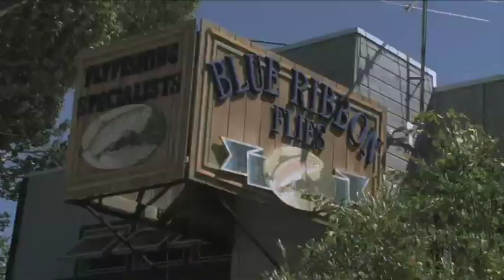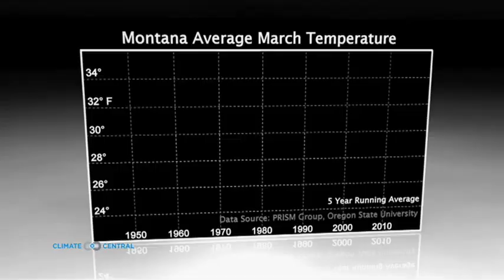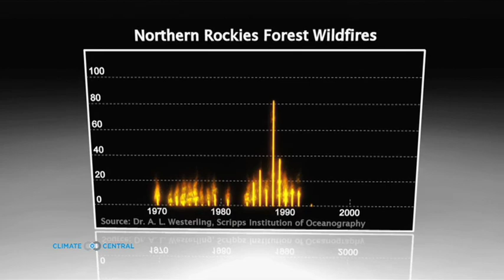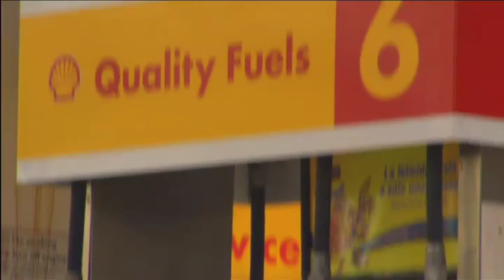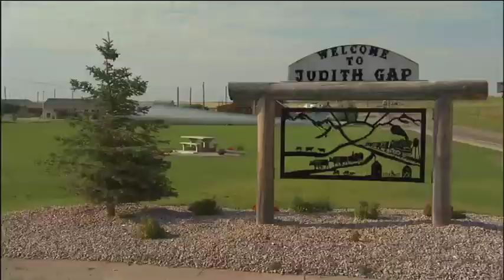Montana: Trout and Drought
The flow of water in Montana's rivers is lifeblood for its economy, both through tourism and agriculture. Montana's trout and the $300 million recreational fishing industry depend on cool waters flowing from melting snow high in the mountains throughout the summer. Irrigated crops play a prominent role in Montana's $2.4 billion agricultural industry, and these crops rely on the same strong river flows during the summer when soils are driest and plants thirstiest. But a broad trend is changing the way streams and rivers flow in Montana.

The pattern over the past fifty or so years is unmistakable. Across Montana, temperatures in March have been rising. An analysis by Climate Central shows that average March temperatures have risen over 7°F since the 1950s. This rise matches general expectations from other research on effects of human-caused global warming in the US West; and the climb is projected to continue (see animated map), although its steepness will depend on how many more greenhouse gases go into the atmosphere.

Warmer March temperatures mean that snow in the mountains begins melting sooner. Earlier snowmelt means less snow remains during the summer months — especially late in the summer — which translates to less water flowing down Montana's rivers. This means less water for irrigation, and slower flows in streams. Slow-moving water heats up more easily when the weather is hot, so slower summer flows mean more opportunities for water to get above the lethal 78°F threshold for trout.

Beyond this, Montanans also have to cope with increased wildfire activity and more outbreaks of tree-killing insects. Both trends, which have been linked to human-caused warming, cost the economy dearly.

Montanans are not sitting idly in the face of these challenges. They have already begun to tap their massive potential to produce climate-friendly wind energy. In fact, it is estimated that Montana's winds could generate as much electricity as nineteen western states consume today; currently, Montana is tapping about 4% of this potential. Making energy from wind produces essentially no greenhouse gases.

Montana also sits on about a quarter of the nation's coal reserves. Governor Brian Schweitzer wants to build coal to liquid (CTL) plants, which use coal to make liquid fuels that can replace gasoline or diesel fuel. However, CTL plants are water-intensive, and the production and use of CTL fuels generates twice the greenhouse gases that regular petroleum products do. Recognizing the carbon challenge from coal, Montana is aiming to be a leader in a new technology that would harvest coal's energy while capturing and burying deep in the ground carbon dioxide that would otherwise be released in liquid fuel production. Even with this step, however, using CTL fuels would still release about the same amount of greenhouse gases overall as burning gasoline or other crude oil products.

Footage credits:  Environmental Defense Fund, Government of Canada, Invenergy & the Andy Nebel Company, Getty Images, University of Montana, Broadcast Media Center, American Museum of Fly Fishing, Western Governors' Association, Phil Takatsuno/ Yellowstone Media, Casey A. Cass/ University of Colorado